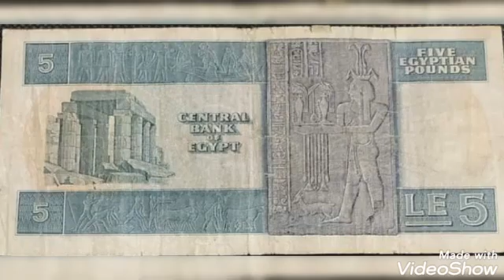5 Pounds 1978 Bank of Egypt, Banknote value.